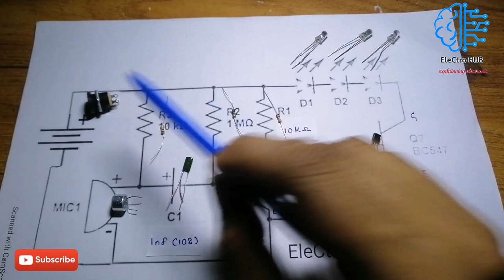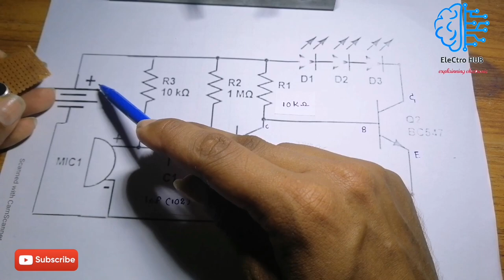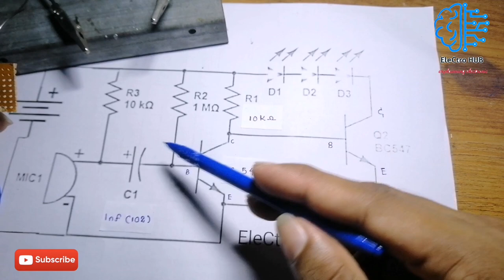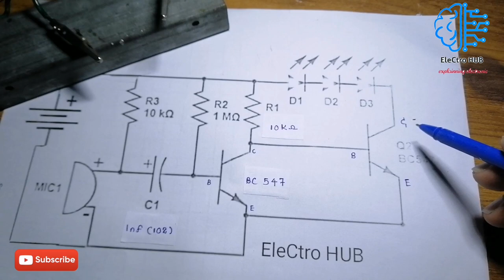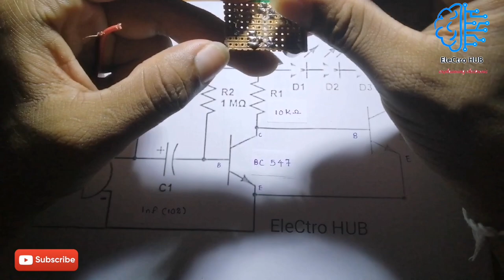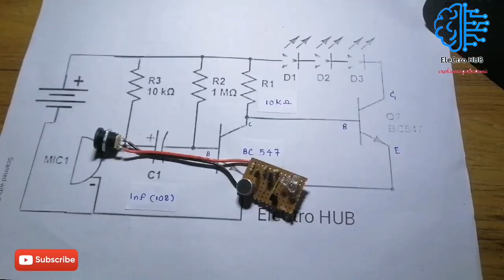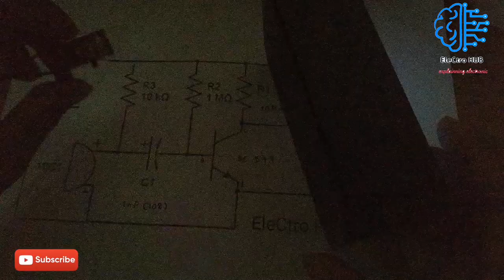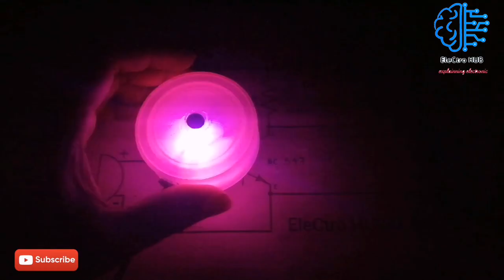How to make a voice control disco light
How to make a voice control disco light -ලස්සන ඩිස්කො ලයිට් එකක් ගෙදරදීම  ලෙහෙසියෙන්ම හදමු

🌎My other video links👇👇👇

🔌Diy automatic alcohol Dispensor |  How to make liquid Dispensor

🔌How to make a smart remote control lamp (230v ) switch-Smart electronic life

🔌How to make a wireless motion security alarm

🔌How to make remote control car (RC car) robot without microcontroller